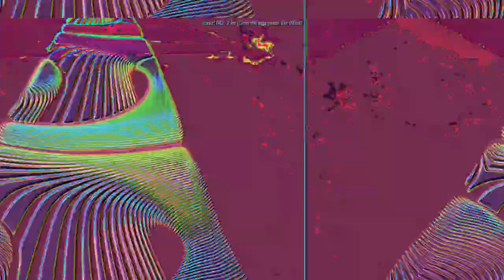[EPILEPSY WARNING] Movie 23 02 18 03h26m41s